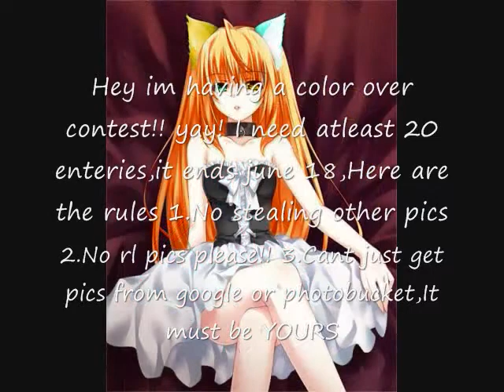Color over contest (Anime)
Hey its lila1neko! im having a color over contest ;D Please enter,the rules are in the vid,The song is Loliipop by aqua,I do not own the pictures or song,credit goes to the creators